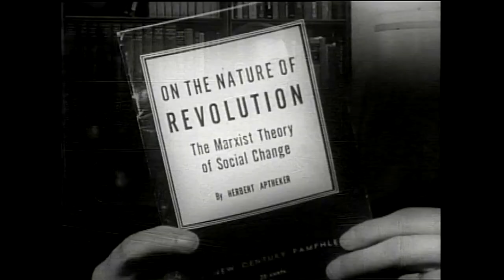G. Edward Griffin -- "More Deadly Than War" - Excerpt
This presentation by G. Edward Griffin, delivered on April 3, 1969, is as current as today's headlines. Drawing from communist literature and training manuals, he shows that the Leninist strategy for conquest involves two kinds of revolution. One is violent. The other is non-violent. Most people think only of violent revolution, but the non-violent phase is where the real action is in the United States. Leninists call it the Proletarian Revolution, and it relies on a gradual transition to communism by means of legislation in the name of justice and socialism. Conquest is achieved, not by guns and bayonets, but by laws and economic measures whereby those who obey will prosper, but those who dissent will perish. The primary purpose of revolutionary violence in the streets of America is to frighten voters into accepting legislation to install full-blown communism (calling it justice and socialism) to meet the demands of the rioters and destroyers. That is the path by which the United States is being converted into a collectivist police state. 76 Minutes, DVD.

Remastered and available for the first time ever on DVD